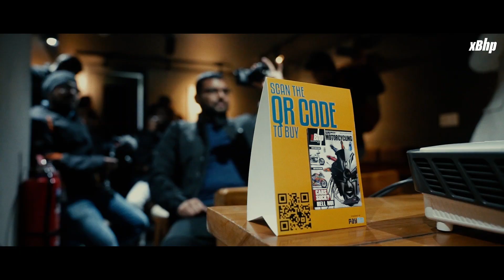xBhp’s Sunday ride to Chai Point with YouTubers in Delhi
Another Sunday, and this time right after the Republic Day and our customary Flag ride, another xBhp breakfast ride. This time around, we invited the youtubers from in an around Delhi to accompany us on this ride to the venue, Chai Point in Connaught Place because Indian indeed runs on Chai.